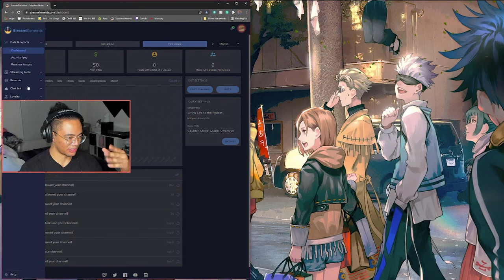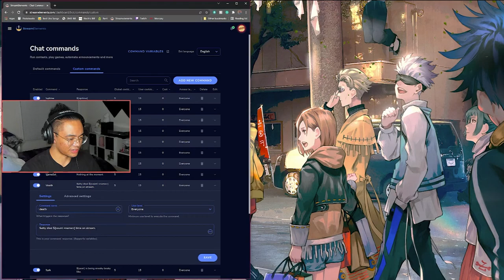CS:GO MM #7 | Spaz Finna Carry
77% . 15.5K/20K